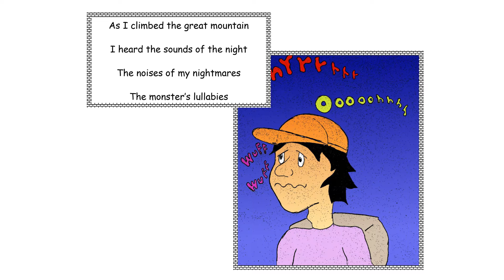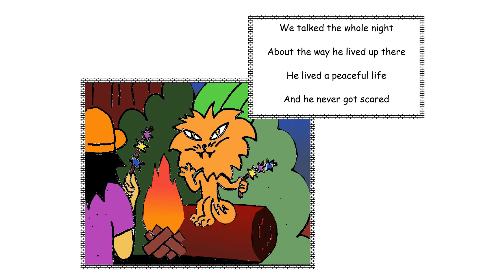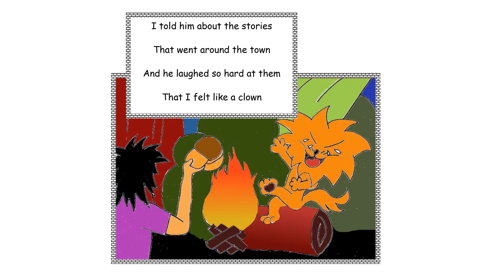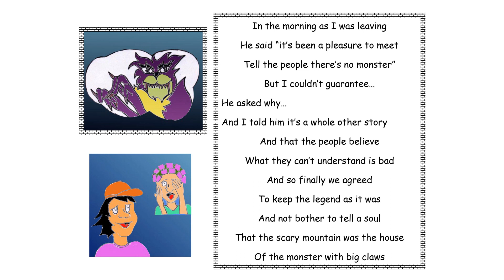English Story (英語の話) (영어 이야기) (英语故事) - The Mountain's Monster - level 0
A very interesting story for those who is afraid of monsters.